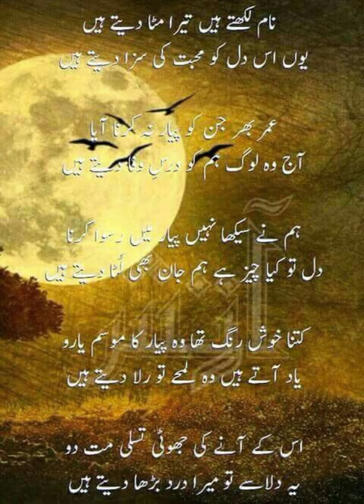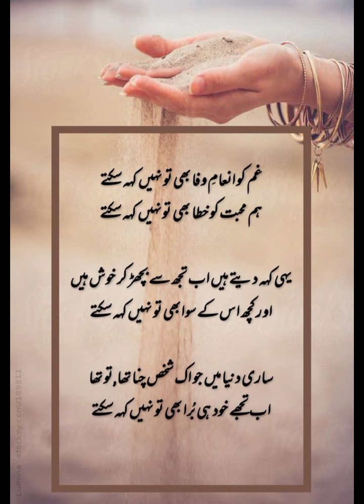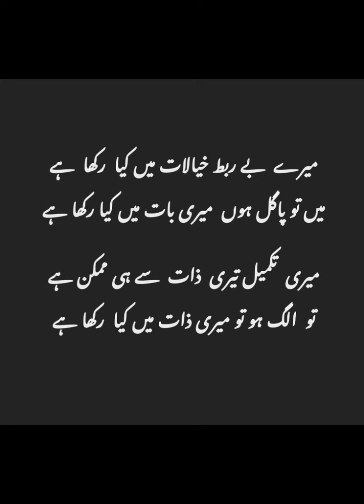Urdu Love Poetry In My Voice 😍🥰❤️‍🔥urdupoetry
Urdu Love Poetry In My Voice 🥰❤️‍🔥//Sad Poetry 🥺😞❤️‍🔥//Punjabi Poyetry WhatsApp Status